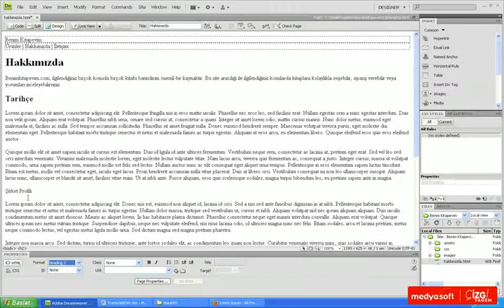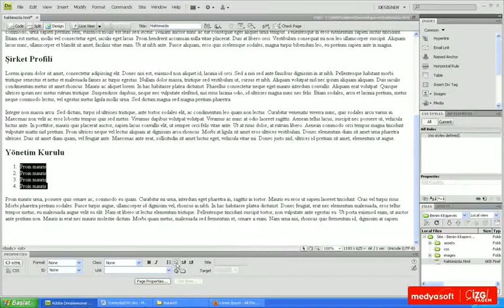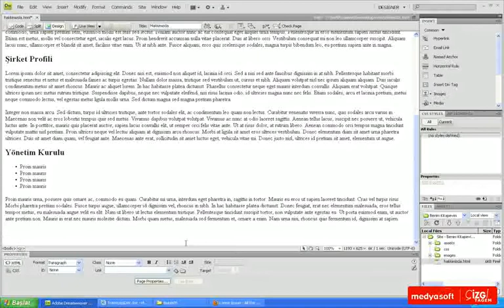Adobe Dreamweaver CS4 0405: Madde İmleri Oluşturmak